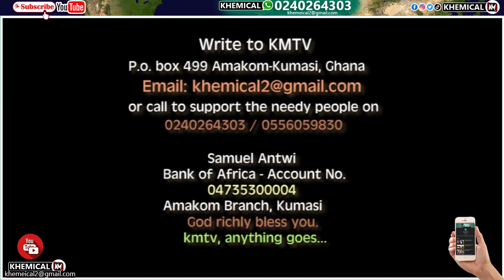Beverly in trōuble as woman chěăts over smeļļy văgįna while fětish priestěss stōrm SHS over stolen.